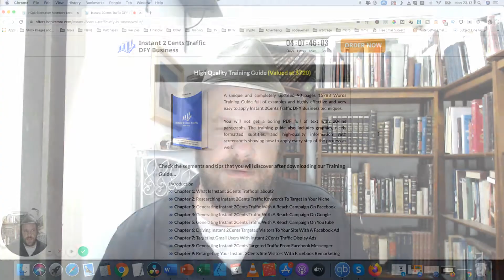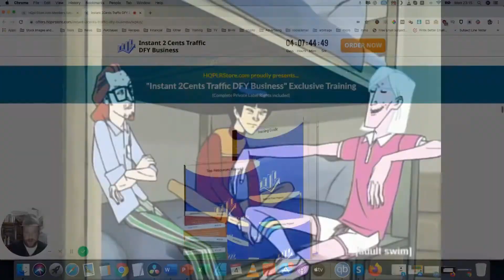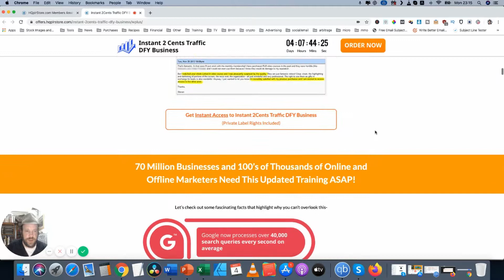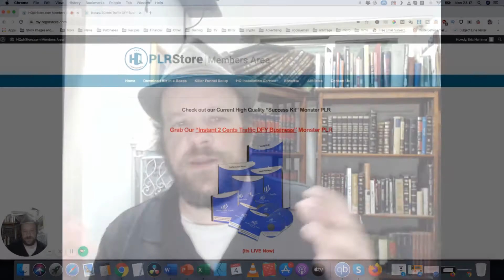How to Get Quality Traffic for Pennies My 2 Cents Traffic Review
This is actually really cool. It’s a guide to numerous methods of getting traffic and it costs just $10! Plus, yuou get to sell it to others and pocket the money! Thank you for the support! There is no guarantee that you will earn any money using the techniques and ideas mentioned in this video. Your level of success in attaining the results claimed in this video will require hard-work, experience, and knowledge. We have taken reasonable steps to ensure that the information on this video is accurate, but we cannot represent that the website(s) mentioned in this video are free from errors. You expressly agree not to rely upon any information contained in this video.

Guarantees

I cannot guarantee that you will make any money at all from using this product.
My results are not typical because I am not typical. I took action and got insane results but your results may differ and you may see no results at all.
Expectations
Success in this business is based on many factors
I don’t know a thing about you and as such, I cannot guarantee any kind of income results from your efforts with this course.
Please note this is not a get rich quick scheme. It’s not Intended to for you to see instant success overnight. However, if you put in the Hard work is always required to make any money making system work.  You should only invest money in this system if you can afford to lose it.
Consider the information presented within this site to be for entertainment and motivational purposes only.
Nothing I tell you should take the place of consulting with qualified professionals.
Please consult your accountant, lawyer or professional adviser before acting on the information in this course.
Liability
I will not be held liable for any losses whatsoever that you may suffer.